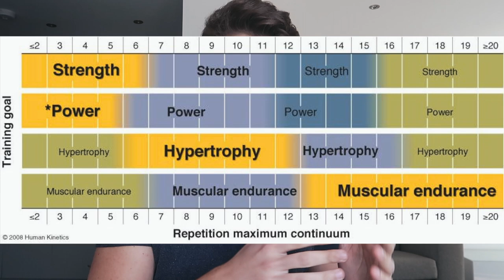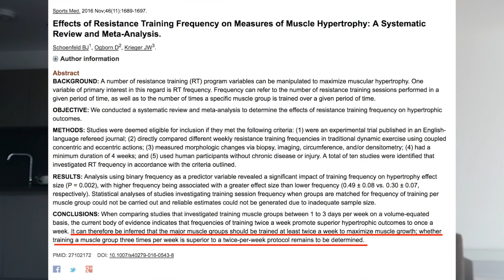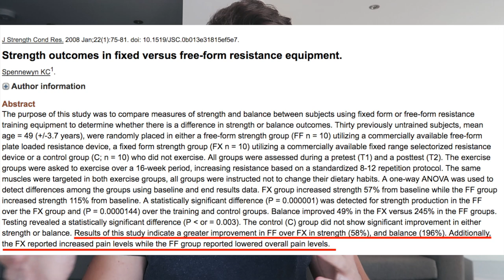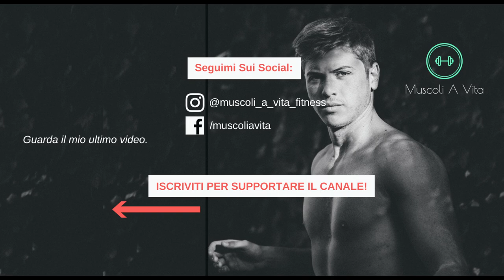Come Costruire Una Bella Schiena A "V" | La Mia Esperienza